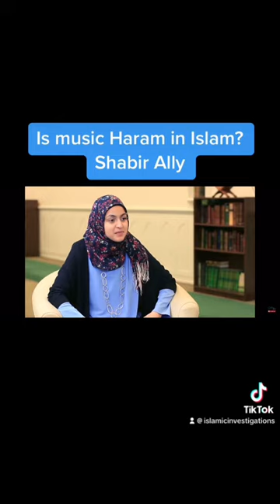Is music haram in Islam? Shabir Ally